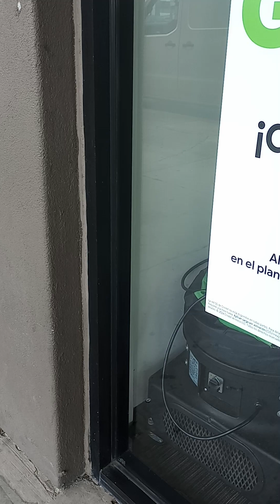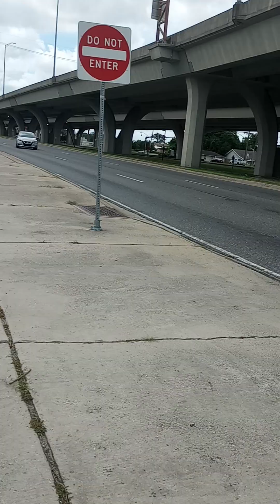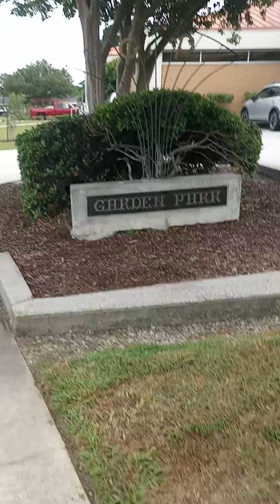04/26/2024 - Vigilante gangstalking criminal falsely accused me of getting paid to play victim.